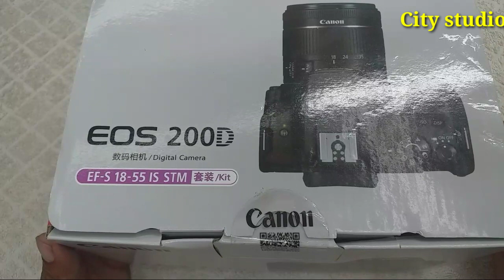দাম কমলো Canon eos 200D এর || Canon 200D and 18-55 STM Lens prices in Bangladesh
!!DISCLAIMAR!!👇👇

This channel is Dose not promotes any illegal contant,All contants Provided By this channel Is mantantfor education purpose only.

কেনা বেচা করুন ডিএসএলআর সরাসরি আমাদের সাথে।
==≠ লোকেশন===≠
ঠিকানা==ঢাকা
===Camera city ===
বায়তুল মুকারাম মার্কেট (Bitulmukarm market)
৪৪নং দোকান(44 no shop)
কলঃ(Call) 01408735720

👉👉আমাদের কাছ থেকে অনেক এ কুরিয়ার এ র মাধ্যমে পন্য নিয়ে থাকে আস্থার সাথে।এবং অনেক এ নিতে চাই, যারা নিতে চয় তাদের প্রশ্ন ও উত্তর দিতে এই ভিডিও বানানো আশা করি ভালো লাগবে।
Eid OFFER শেষ নাকি।

👉How handle DSLR Camera:
(কিভাবে ডিএসএলআর ক্যামেরা চালাবেন দেখুনঃ

👉নোটঃ দাম পরিবর্তনযগ্যো

Thanks
Ringlight Prices in Bangladesh